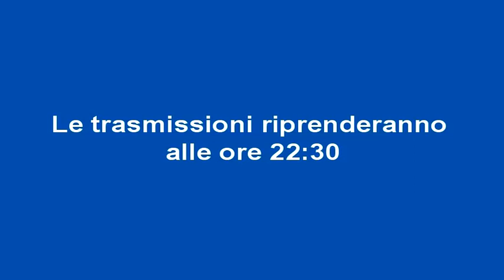Zapping - CANALE 63 (cartello)